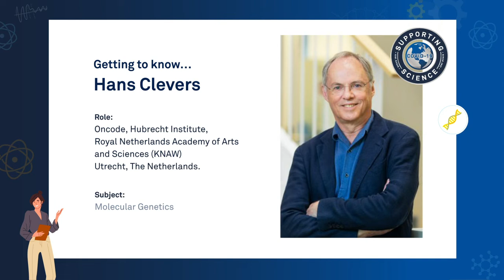Dr. Ox interviews Hans Clevers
Baker's Director of Scientific Applications, Krista Rantanen Ph.D. hosts the second interview of the series! The Unexpected Questions with Dr. Ox interviews leading scientists around the world.